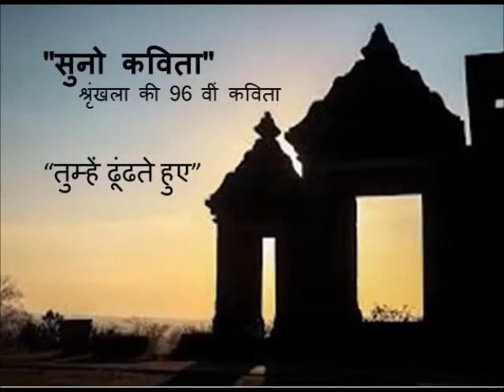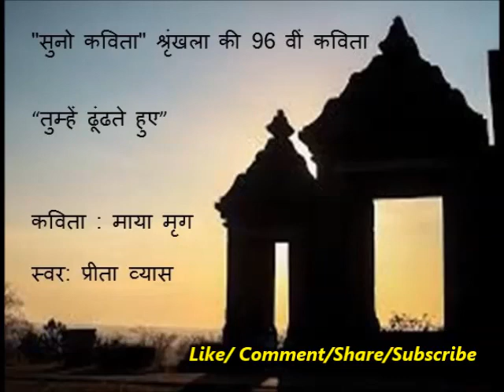suno kavita 96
"सुनो कविता" श्रृंखला की 96 वीं कविता - "तुम्हें ढूंढते हुए"
कविता : माया मृग/ स्वर: प्रीता व्यास/ संयोजन: टीम प्रोडक्शन